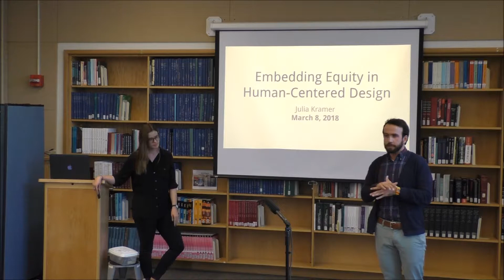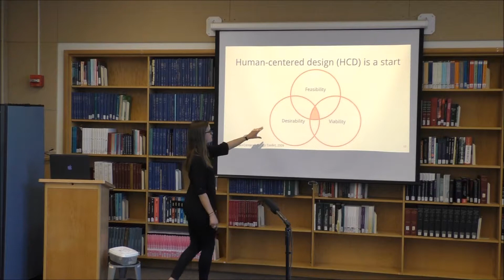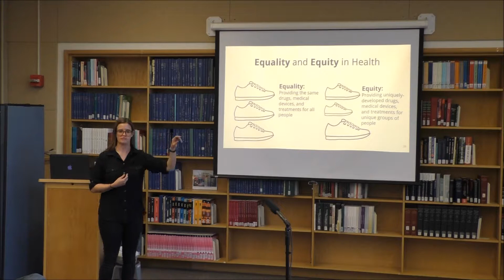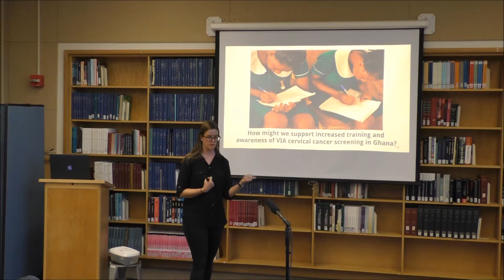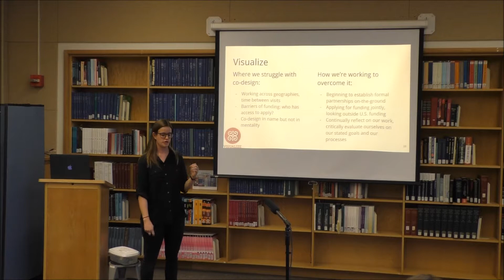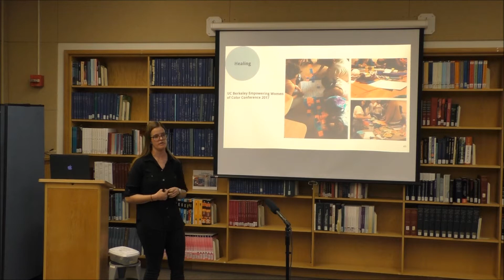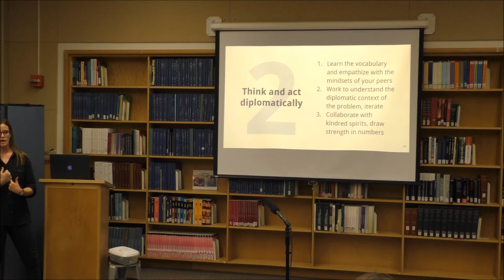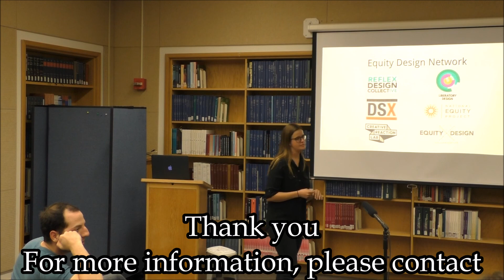Embedding Equity in Human-Centered Design by Julia Kramer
March 8th, 2018 - Presentation hosted by the Engineering, Design, & Society Division at the Colorado School of Mines. EDS.mines.edu.